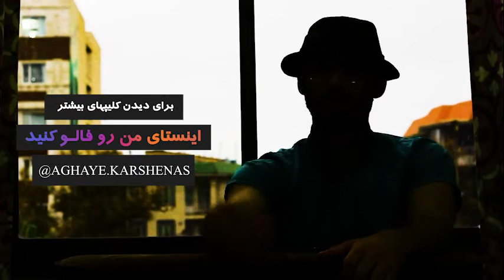والارضا نوه علی پروین در پرسپولیس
نوه پروین در دفاع از خودش گفته من ۱۴ کیلو اضافه داشتم
۷-۸ کیلو کم کردم، مونده ۵- ۶ کیلو دیگه
حتما یه دو سال هم عضله بسازه، ۲ سال هم طول بکشه بتونه بدوه.

چند سال طول میکشه بتونه با توپ راه بره. ...
خلاصه ایشالا بازنشسته که شد یکس دو تا بازی میکنه واسه پرسپولیس